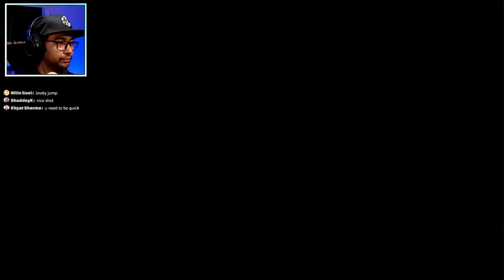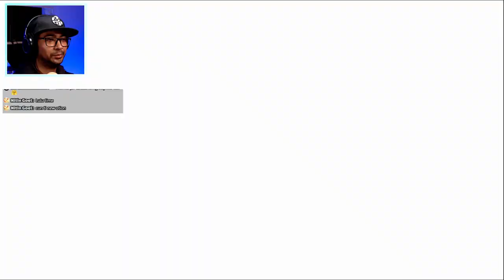🔴Live | Playing Uncharted 2: Among Thieves | This is the best game in the series😍 | Part 2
DeadeyeSunny will continue the journey of Nathan Drake in Uncharted 2 : Among Thieves today.

Synopsis :
 Set two years after the events of Drake's Fortune, Among Thieves follows Nathan Drake and Chloe Frazer as they search for the entrance to the lost city of Shambhala and the fabled Cintamani Stone in a race against Serbian war criminal Zoran Lazarević and his army of mercenaries.